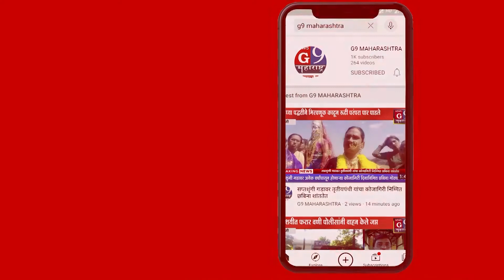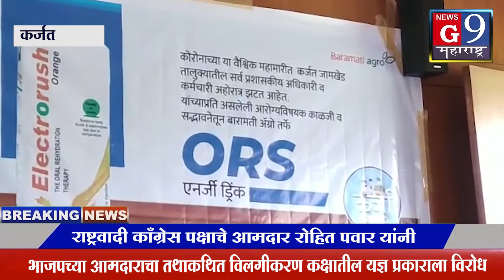आमदार रोहित पवार यांनी भाजपच्या आमदाराचा तथाकथित विलगीकरण कक्षातील यज्ञ प्रकाराला विरोध दर्शवला आहे